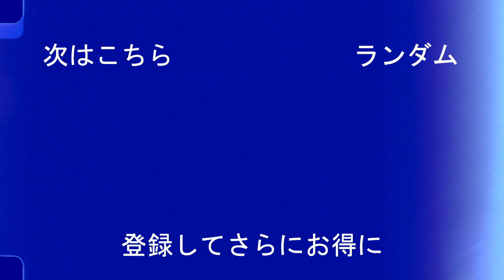田中碧は現代を司るボランチです! (Ao Tanaka)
田中碧の軌跡 見所を紹介！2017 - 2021

22歳のベストイレブン、田中 碧 Ao Tanaka 2020
田中碧 Ao Tanaka ► 川崎に現れた第三のボランチ 2019